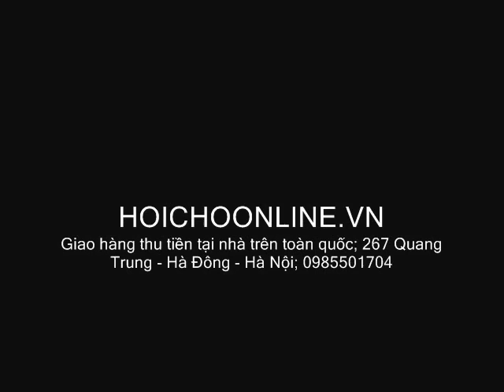Bàn thắng thứ 3 của đội tuyển việt nam với Lào tại AFF CUP 2014